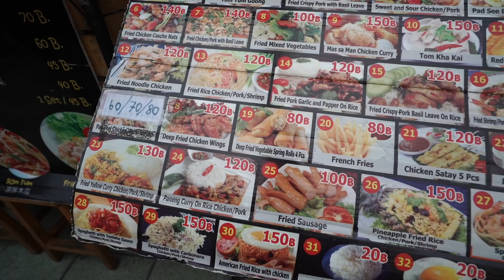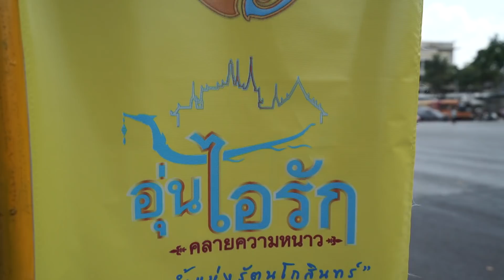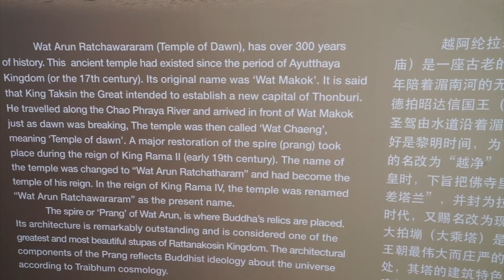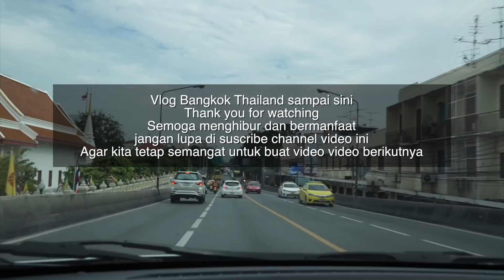BANGKOK THAILAND LIBURAN SERU TEMPAT WISATA & MAKAN ENAK (PART 2)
Hello Guys ,

Jadi ini adalah video travelling kita ke Bangkok Thailand
Selama 5 hari, Bangkok sangat menarik untuk di kunjungi
mulai dari tempat wisata nya hingga makanan nya yang
enak banget .